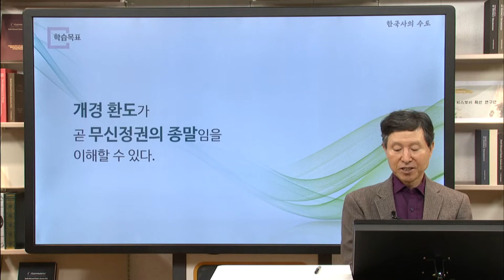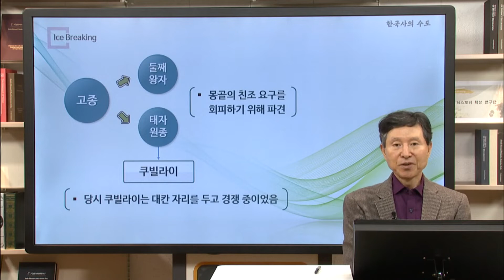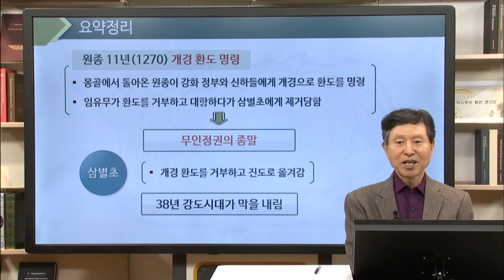한국사의 수도 4-6 고려왕실과 무신정권의 전시수도, 강도(江都)